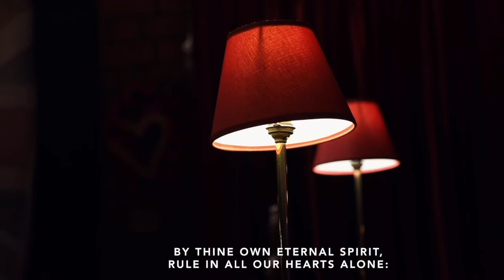An Advent reflection on Peace from St John's Orangefield Church of Ireland in Belfast.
A short reflection on Advent Peace - peace which is sourced in God's presence.
"The world wants us to believe that inner peace is the result of outer calm. But it isn’t. Peace is the presence of God in the midst of whatever opposition or chaos we may be surrounded by." This reflection includes the Advent hymn, 'Come thou long expected Jesus' (Charles Wesley, 1744) featuring soloist Jenny Hart, accompanied by Michael Harrison.